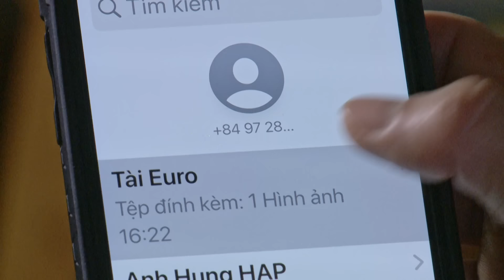VỢ QUAN || Tập 43 || Nỗi đau của hai người phụ nữ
Thiên Thư đau đớn khi bị cướp mất đứa bé trong bụng, mà người ra tay, phũ phàng thay lại chính là người đàn ông mà cô ra sức bảo vệ, hi sinh và yêu thương. Bác sĩ Như sốc nặng khi biết Thiên Thư có thai. Nhưng cùng là phụ nữ, lại là bác sĩ, Như không nề hà truyền máu cứu sống Thiên Thư. Để rồi khi biết được sự lạnh lùng, tàn nhẫn của chồng, chính Như cũng không cầm được nước mắt xót xa. Thiếu Phong giờ đây chẳng màng gì đến Thiên Thư nữa, điều duy nhất anh quan tâm là bảo vệ số tiền của mình, đối phó với Thùy Dương về sự biến mất của Tài Euro.

👉 Để xem VỢ QUAN mời bạn tải ngay ứng dụng SCTV Online tại:

📌 Tất cả các nội dung được đăng tải trên kênh YouTube SCTV14 - Kênh Phim Việt Official là tài sản của Công ty TNHH Truyền hình cáp Saigontourist (SCTV) và đã đăng ký bản quyền với Youtube. Vui lòng không sao chép, re-upload nội dung của chúng tôi dưới mọi hình thức.